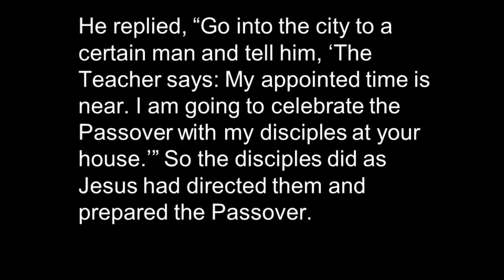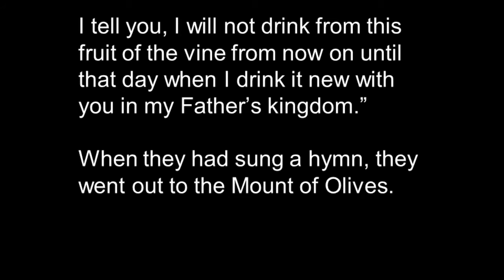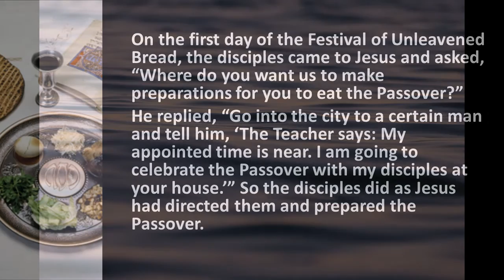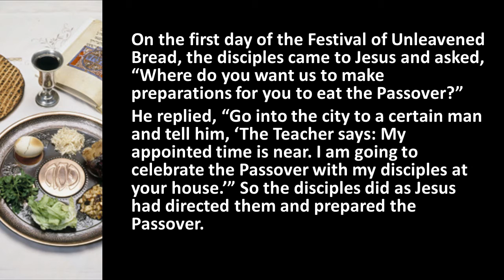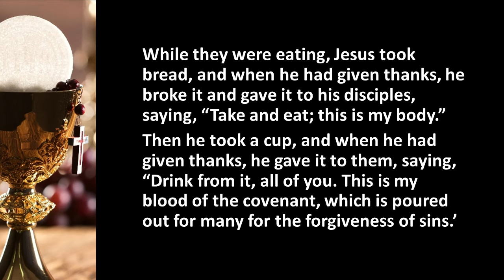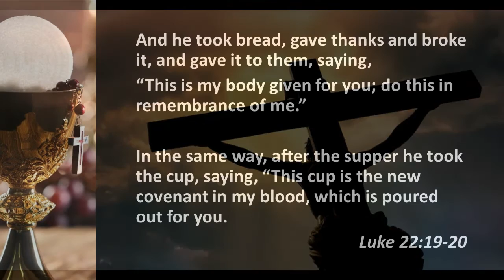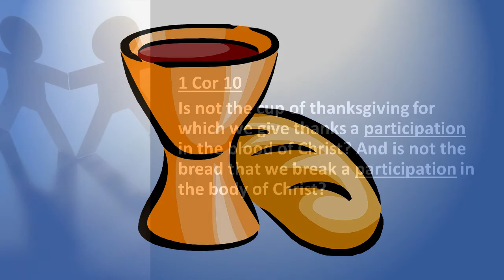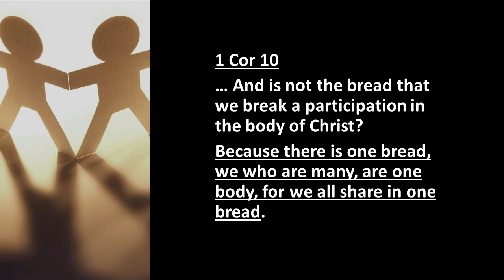Essentials: Communion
This Sunday, we’re continuing our new series looking at some of the essential activities of church life. Matt will be sharing on the subject of communion.  The reading is given by Louisa, and Sophie leads the service.

Author:        Matt Maher, Matt Redman
Copyright:   2009 sixsteps Music, worshiptogether.com songs, spiritandsong.com, Thankyou Music
CCLI:            5484616